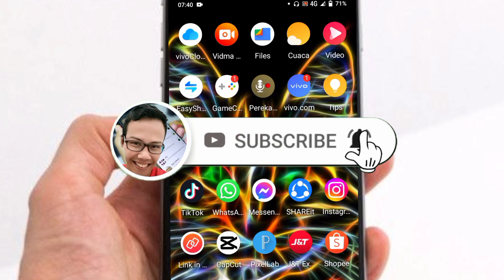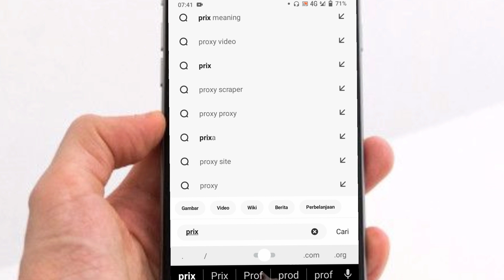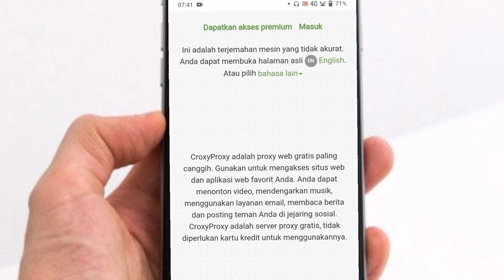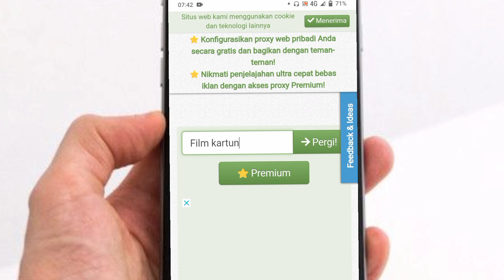Cara Baru Terbaru Mencari Video Apa Saja Terbuka Semua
Video ini menjelaskan Cara Mencari Video Apa Saja Yang Susah Ditemukan kali ini saya akan membagikan tutorial nya.

Jadi divideo kali ini saya akan bagi tutorial yaitu cara nonton video apa saja yang bisa bikin mata mlotot hehe langsung ketutorialnya ,  buat kalian yg belum subscribe ada baiknya subscribe terlebih dahulu.

trimakasih yang sudah nonton salam tutorial.